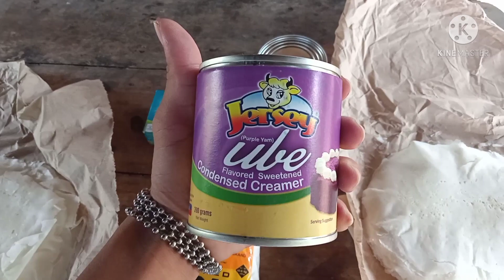GUMAWA NG UBE TURON NA MALAGKIT WITH CHEESE